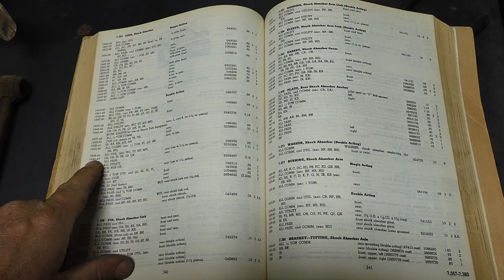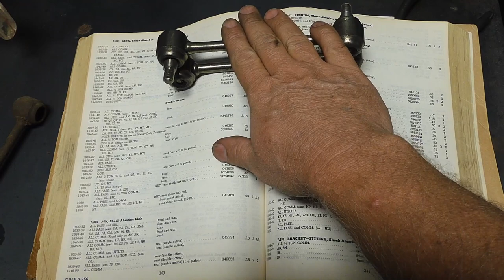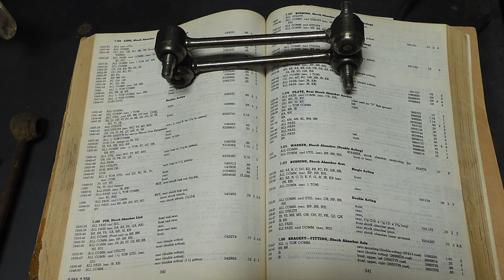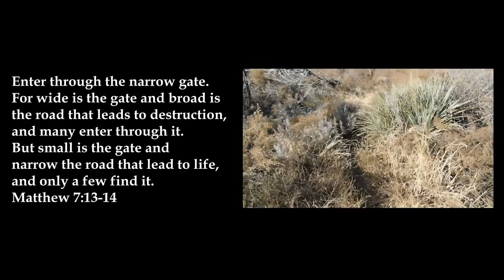Part 16: 1939-1948 Chevrolet Lever Type Shock Absorber R&R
Jump on a creeper and come along as we tear into the steering and suspension of the '48 Chevy. In this video we will remove all four shock absorbers and check them out.

Video clips: Rat Race and Robin Hood Men in Tights respectively.